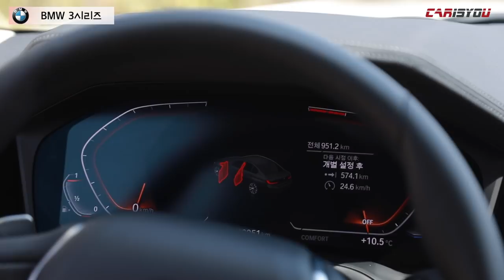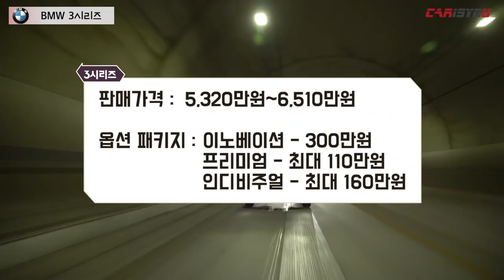카이즈유 - BMW 7세대 3시리즈 리뷰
BMW가 2019서울모터쇼에서 공개한 신형 3시리즈를 출시했습니다.

코드명 G20으로 완전변경 된 3시리즈는 더욱 스포티해진 디자인과 향상된 주행성능을 갖춘 것이 특징입니다.

신차발표회 이후 시승이 진행됐는데요, 현장 영상을 함께 만나보시죠^^